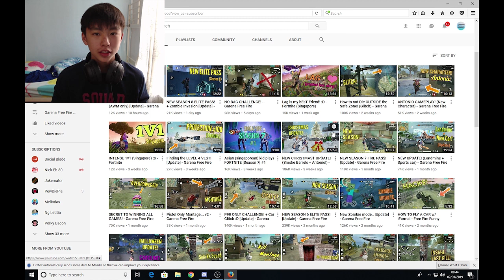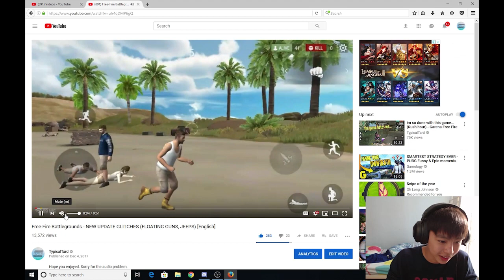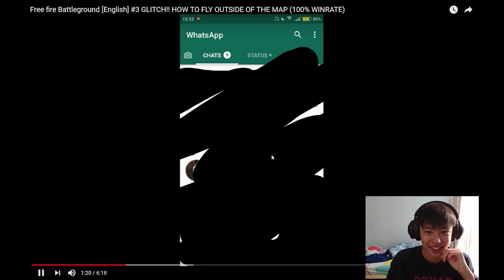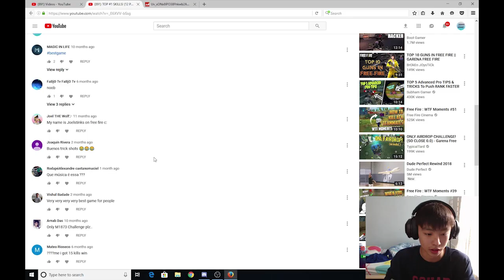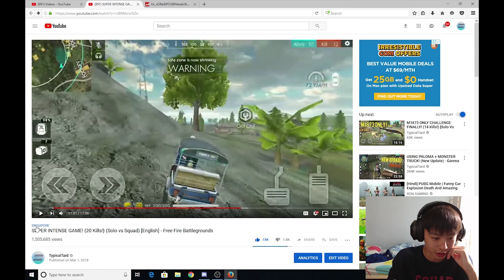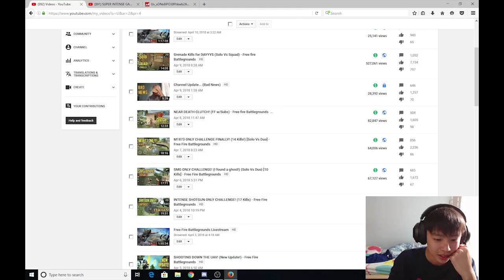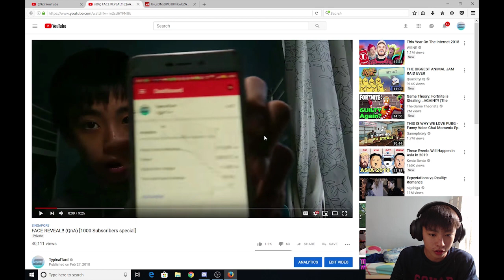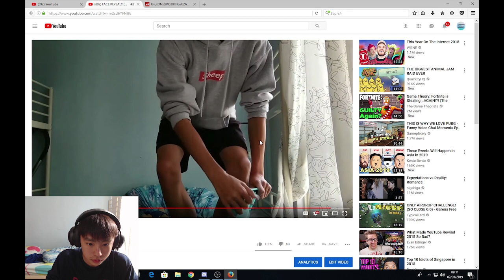TypicalTard FACE REVEAL!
what a pig